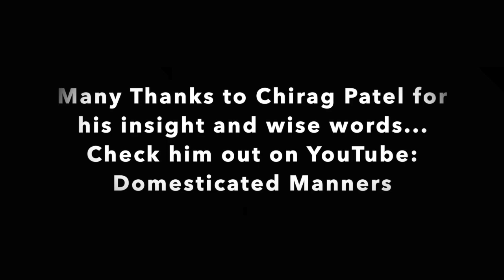Lifting all Ships - Chirag Patel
Talking to the World Renowned Chirag Patel (and fellow 'East Londoner'), about how he has ended up in South Carolina in this Pandemic, his interesting training journey from compulsive training, to working with Marine mammals, Guide Dogs, Military, Police, Zoologists and many more... Above all, of of the kindest most genuine people you could ever wish to me, who definitely walks the walk and talks the talk when it comes to treating all beings with kindness and compassion.